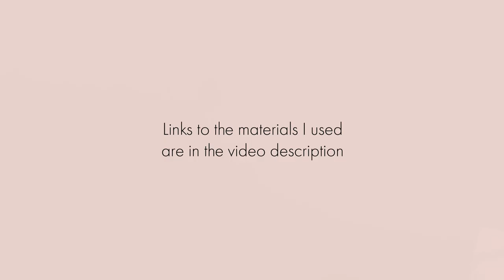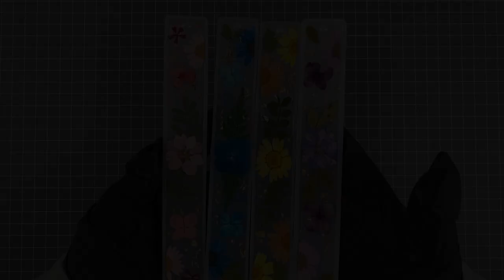RESIN BOOKMARK TUTORIAL WITH FLOWERS | Personalised with Cricut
Learn how to make these GORGEOUS dried flower Resin Bookmarks. Super easy and look amazing!

PRODUCTS USED/MENTIONED IN VIDEO:
Bookmark molds
Epoxy Resin
Silicone mat
Square Silicone mat
Plastic Cups
Gold Flakes
Nitrile Gloves
Respirator Mask (please DO NOT purchase a cheap mask! You need a full face mask with chemical filter for resin)

Chrome Gold Vinyl